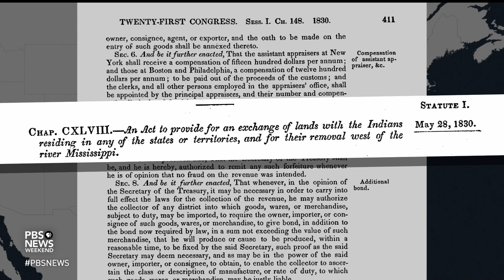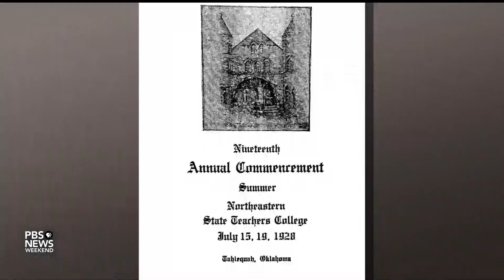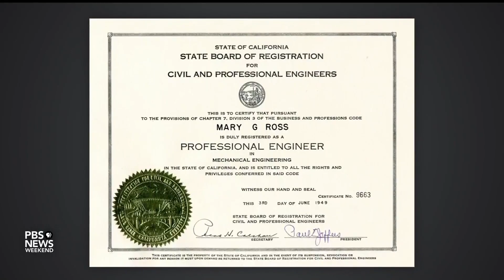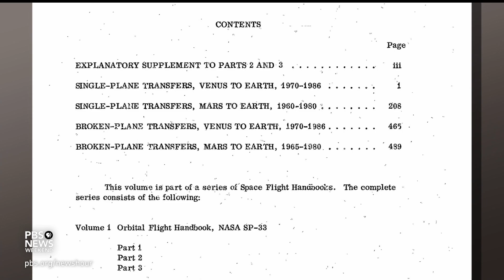The cutting-edge work of Native American aerospace engineer Mary Golda Ross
As Native American Heritage Month comes to a close, for our “Hidden Histories” series, we look at the life and legacy of Mary Golda Ross, the first Native American woman to become an engineer and a pioneering figure of the space age.